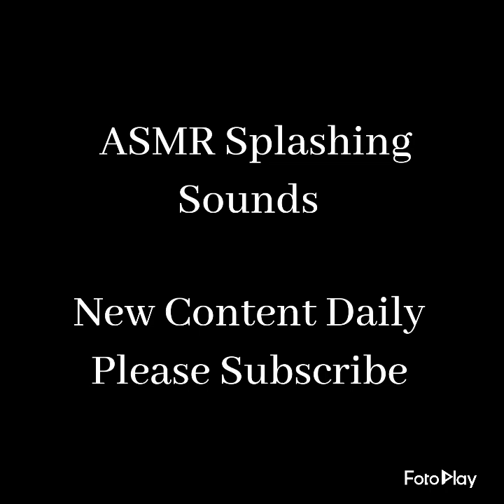ASMR Water Splashing Sounds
We add soap at the end and froth it for an interesting variation.

We create new ASMR content every day and upload them to our channel for your enjoyment. Sounds, Whispers, Meditation, Motivation etc. We are here to help people gain a sense of calm and relaxation; to give them just a moment of time in their busy day to listen to something that makes them happy, that grounds and centers them. Our sounds are suitable for a variety of ages and groups. Sounds do not have words and are dark screened for a pure listening experience. Sounds carry to all foreign countries because there are very few spoken videos on our channel. Please join the ASMR DAILY family today and enjoy all of our great daily uploaded content.